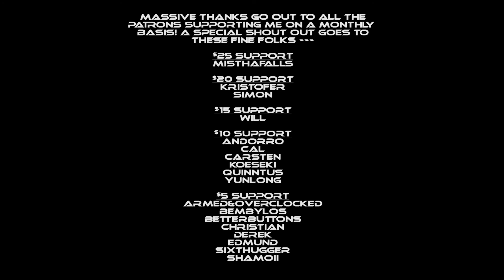Death to the Overmind! - Starcraft Remastered Campaign #24